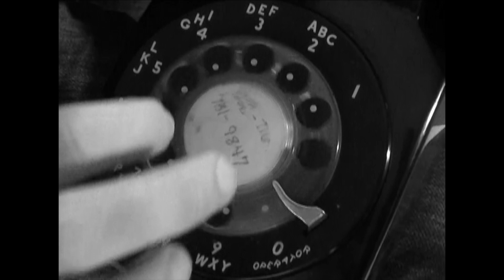Nashville Detective ep3